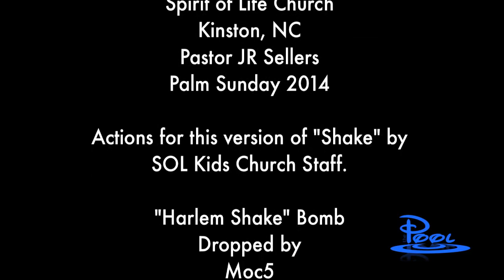SHAKE - Mercy Me (Harlem ReMix feat. Moc5)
Oh yes we did!! I have my own set of actions for this song but the crew in Kinston already had their own so we went with that and I added the Harlem Bomb! What fun! .and the crowd went wild! LOL